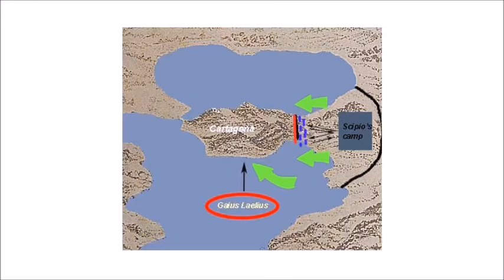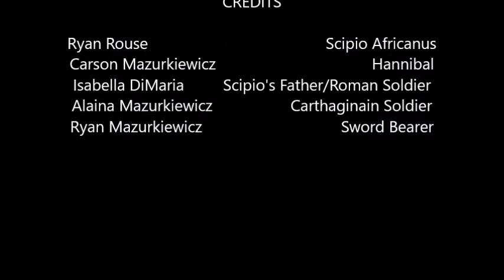Scipio Africanus Movie